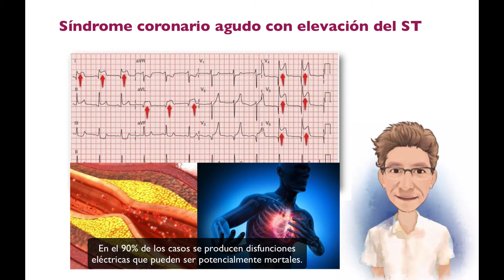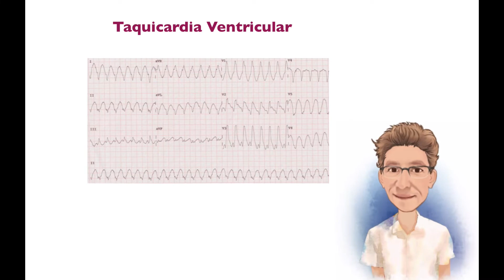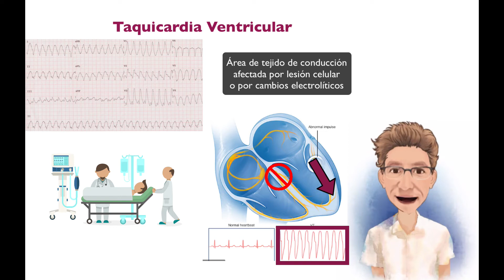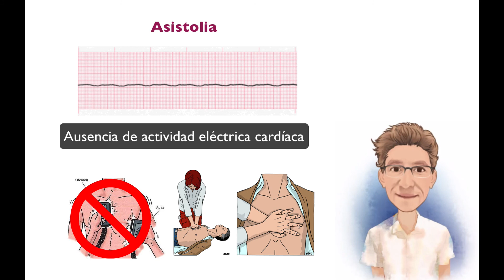25. CINCO TRAZADOS DE ELECTROCARDIOGRAFÍA QUE TODA ENFERMERA DEBE CONOCER (ELECTROCARDIOGRAFÍA)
Trazado número 1: El síndrome coronario agudo con elevación del ST.
El patrón de elevación de ST se asocia a la rotura o fisura de una placa aterosclerótica inestable, con oclusión aguda trombótica de una arteria coronaria. En el 90% de los casos se producen disfunciones eléctricas que pueden ser potencialmente mortales, por lo cual su rápida identificación es fundamental.

Trazado número 2: El bloqueo auriculoventricular de tercer grado o bloqueo completo. No hay paso de ningún estímulo eléctrico desde el nodo sinusal al nodo AV, por lo que la frecuencia auricular y ventricular son independientes. La que va a permitir la salida de sangre de los ventrículos a la circulación sistémica es la frecuencia ventricular que va a estar entre 20 y 40 latidos por minuto. Su tolerancia no suele ser muy duradera, por lo que la actuación terapéutica debe ser lo más inmediata posible.

Trazado número 3: La taquicardia ventricular

La taquicardia ventricular se origina en el sistema de conducción ventricular. Por lo general es un área de tejido de conducción que ha sido afectada por lesión celular o por algunos cambios electrolíticos locales. Un pequeño circuito se genera en las fibras de conducción y transmite un impulso rápido a través de los ventrículos. Debido a que no se está utilizando el sistema de conducción normal a través de los ventrículos, la ola de conducción tarda mucho más tiempo en viajar a través de la masa ventricular. Esto explica porque el complejo QRS es ancho y de forma anormal. Debe iniciarse pronto un tratamiento ya que en este tipo de arritmia el corazón no puede cumplir de manera competente su función mecánica.

Trazado número 4: La fibrilación ventricular.
La fibrilación ventricular se debe a la pérdida de la actividad eléctrica sincrónica de las fibras ventriculares, dando lugar a una contracción totalmente anárquica del miocardio y a un fracaso hemodinámico. En el ECG aparece una irregularidad continua sin existir definición de QRS. Obviamente es letal.

Y trazado número 5: La asistolia.
La asistolia es la ausencia de actividad eléctrica cardíaca. Se traduce en una línea plana en el monitor ECG lo que significa ausencia de energía y por lo tanto mayor dificultad para revertirla.
NO es un ritmo desfibrilable, por tanto, se inician maniobras de reanimación cardiopulmonar. La probabilidad de reversión va a depender de la causa que la ha producido y del tiempo desde su instauración, pero eso sí, en esta situación el pronóstico es realmente funesto.